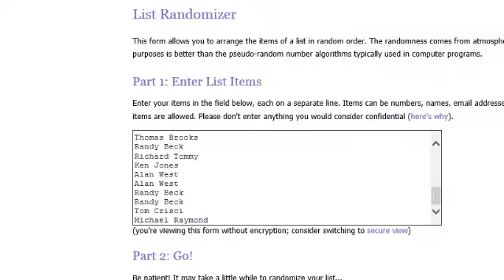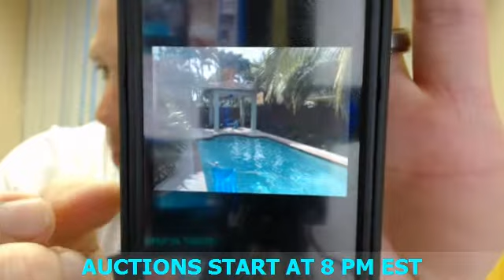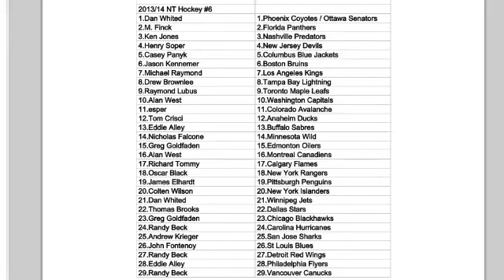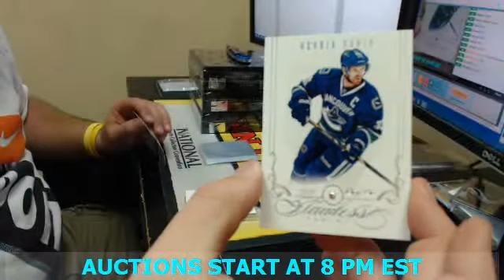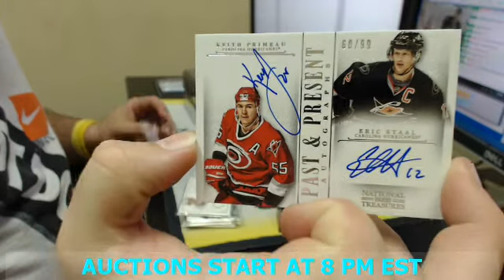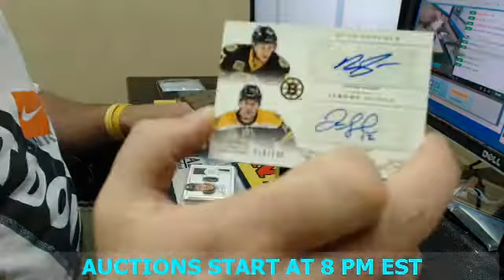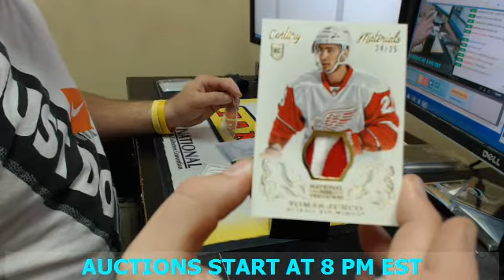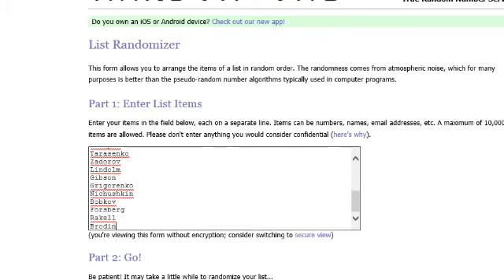20131 14 NT Hockey Random #6